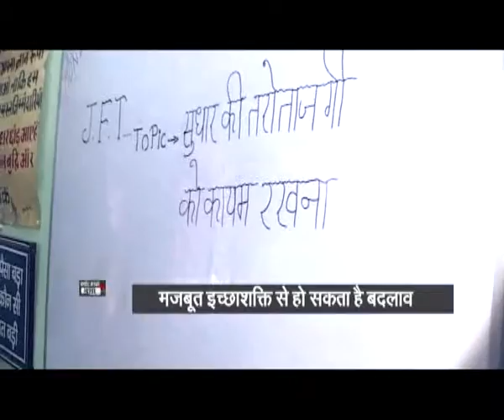Special Program 'Ek Khabar': Drugs trade in Delhi, Part-1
Whether it is LSD, ephedrine, cocaine, ketamine or ecstasy, drugs are easily available in the capital, smuggled into the city right under the nose of a lax police, who say detection is next to impossible.